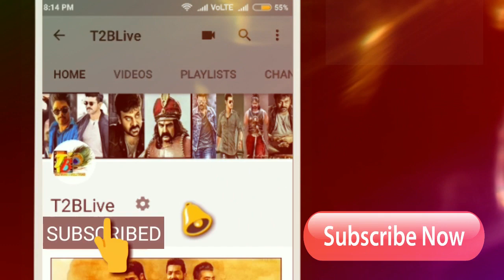Its Good And Bad: Dear Comrade Review Rating and Public Talk| VIjay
Click Below Link to Shop Online 👇👇👇👇👇
Dear Comrade Cast & Crew:
Cinematography: Sujith Sarang
Editor & DI Colorist: Sreejith Sarang
Art Director: Ramanjaneyulu
Dialogues: Jayakrishna
Stunts: G (MURALI)
Costume Designers: Ashwanth Byri Rajini
SFX: SYNC CINEMA
Publicity Designs: Anil & Bhanu
Lyrics: Rehman
Makeup: Nani
VFX: Basha
PRO: Vamshi-Shekar
Chief Co-Director: Chalasani Ramarao
Line Producer: Bala Subramanyan KVV
Executive Producer: Anil Yerneni